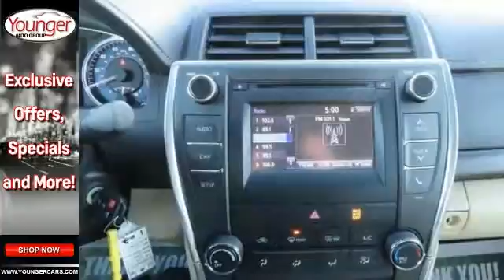Certified 2016 Toyota Camry Martinsburg WV Hagerstown, WV V2206100 - SOLD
Year: 2016
Make: Toyota
Model: Camry
Trim: LE
Engine: 4 Cyl. 2.5 L
Transmission: Automatic
Color: Parisian Night Pearl
Mileage: 7774
Stock #: V2206100
VIN: 4T1BF1FK7GU555340
IIHS Top Safety Pick+. As reported by NHTSA: 5 Star Overall Crash Rating. Side Impact Beams, Rear child safety locks, Outboard Front Lap And Shoulder Safety Belts -inc: Rear Center 3 Point, Height Adjusters and Pretensioners, Low Tire Pressure Warning, Electronic stability control (ESC). Dealer Certified Pre-Owned.*Know the Toyota Camry is Protecting Your Most Precious Cargo *Dual Stage Driver And Passenger Seat-Mounted Side Airbags, Dual Stage Driver And Passenger Front Airbags, Driver And Passenger Knee Airbag and Rear Side-Impact Airbag, Curtain 1st And 2nd Row Airbags, Back-Up Camera, Airbag Occupancy Sensor, ABS And Driveline Traction Control.*This Toyota Camry Passed the Test! *IIHS Top Safety Pick+, KBB.com 5-Year Cost to Own Awards, KBB.com Best Buy Award Finalist, KBB.com 10 Best UberX Candidates.*Fully-Loaded with Additional Options*ALL WEATHER FLOOR LINERS & CARGO TRAY, 16 ALLOY WHEELS -inc: 205/65R16 7J OS35 AL-ILA Tire & Disc Wheel, Window Grid Antenna, Variable intermittent wipers, Valet Function, Urethane Gear Shift Knob, Trunk Rear Cargo Access.*Visit Us Today *Test drive this must-see, must-drive, must-own beauty and get a hassle-free deal today at Younger Toyota Motorcars, 1935 Dual Highway, Hagerstown, MD 21740.

Be One!